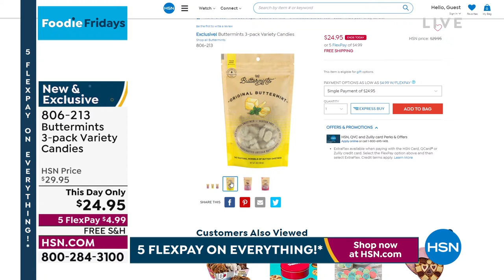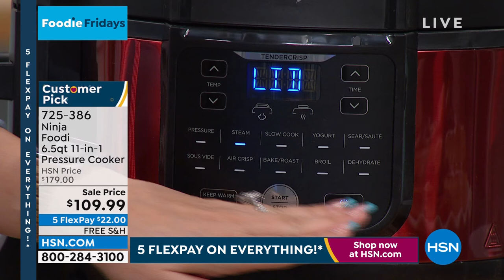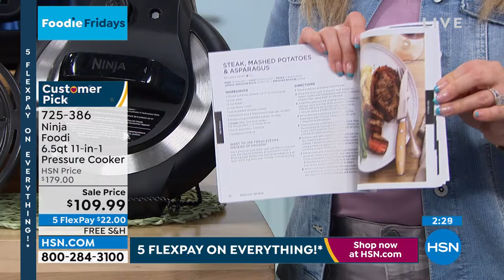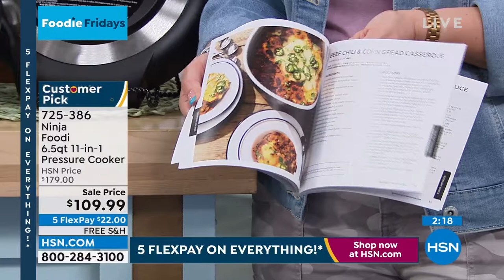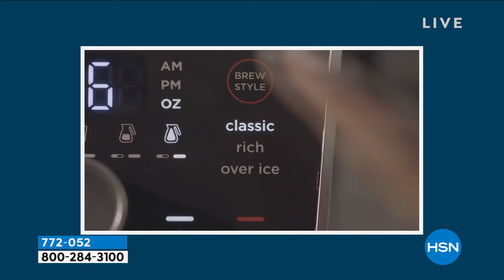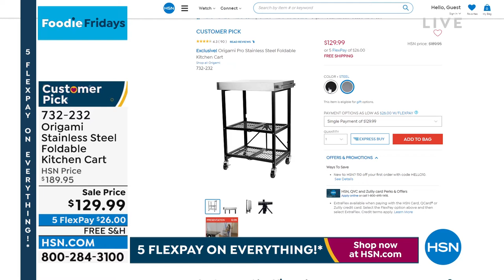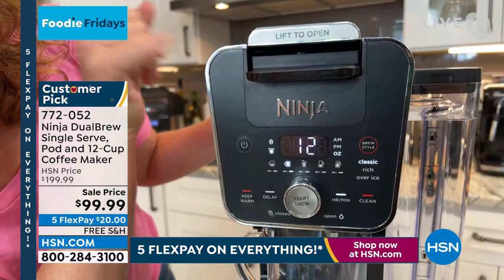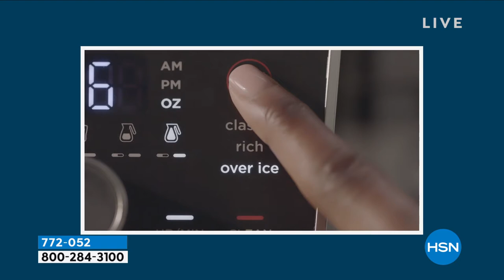HSN | Foodie Fridays 04.22.2022 - 02 PM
From seasonal celebrations to everyday, we'll help you cook, taste, create and turn up the YUM.